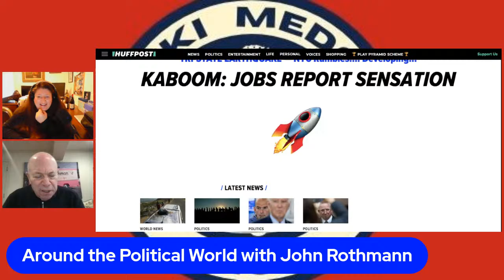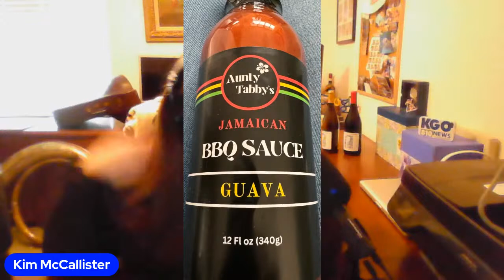Between His Thoughts About Vaccines & Jan 6th Criminals, RFK Jr. May Attract Trumpers 4/5/24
RFK Jr. sent out a fundraising email that raised some eyebrows. It said, “The Brits want to make sure our government doesn’t kill Assange. This is the reality that every American Citizen faces – from Ed Snowden, to Julian Assange to the J6 activists sitting in a Washington DC jail cell stripped of their Constitutional liberties.”
There were worries that RFK Junior could take votes away from President Biden, but with a letter like that, it’s possible Trump should be the candidate worried about losing votes.

We will talk about that and more with political analyst and presidential historian John Rothmann.

There is a business owner in San Francisco, who is so upset about a bike lane being put in, he is planning to go on a hunger strike. We’ll discuss.

And Friday brings the fun and thoughtful Tim Sika to the Nikki Medoro show. He’ll take a look at the movies coming out this weekend.

The Nikki Medoro Show
4/5/24